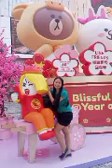explore in Hongkong